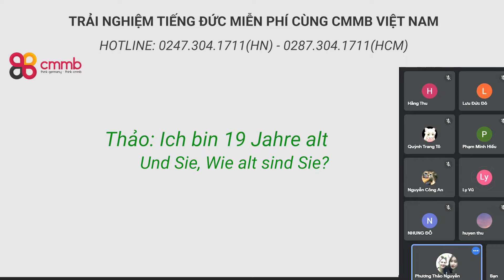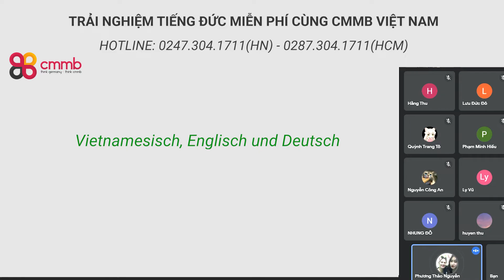Lớp trải nghiệm tiếng Đức _Hội thoại giao tiếp | CMMB VIỆT NAM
Lớp trải nghiệm tiếng Đức _Hội thoại giao tiếp
Tại CMMB, chúng mình đặt ra tiêu chí “HỌC TRẢI NGHIỆM NHƯ HỌC THẬT, THẬM CHÍ CÒN QUAN TRỌNG HƠN”. Bởi đây là những buổi học đầu tiên gây dựng ấn tượng của các bạn với tiếng Đức, có thể truyền cảm hứng hoặc đánh mất niềm say mê với ngôn ngữ của bạn. CMMB mang đến không khí học tập như buổi học chính thức từ điểm danh, BTVN, chữa bài ... và chỉ cho các bạn một lộ trình chinh phục B1, B2 dài hơi, nhiều thách thức nhưng cũng rất tuyệt vời khi có thầy cô tâm huyết đồng hành.

CMMB vẫn liên tục khai giảng các khóa: A1, A2, B1, Luyện thi B1 và có ưu đãi cực xịn cho gói học Combo. Các bạn hãy trải nghiệm học thử để tự mình cảm nhận và đánh giá về CMMB nhé

► Xem chi tiết khóa học: KHÓA HỌC TIẾNG ĐỨC ĐIỀU DƯỠNG
► Xem thêm thông tin về chương trình đào tạo tiếng Đức, du học Đức , kinh nghiệm học tập tại website CMMB
► Xem thêm: CHIA SẺ CỦA PHỤ HUYNH VÀ HỌC VIÊN VỀ CMMB
Theo dõi thêm CMMB VIỆT NAM tại
TRUNG TÂM TIẾNG ĐỨC CMMB VIỆT NAM
Văn phòng Hà Nội: Đức Đại Office, 302 Nguyễn Trãi, Nam Từ Liêm
Văn phòng Sài Gòn: 255 Nguyễn Đình Chiểu, P5, Quận 3
☎Hotline/Zalo
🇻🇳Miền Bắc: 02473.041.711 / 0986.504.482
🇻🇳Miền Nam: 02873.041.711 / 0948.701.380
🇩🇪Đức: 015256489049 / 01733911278